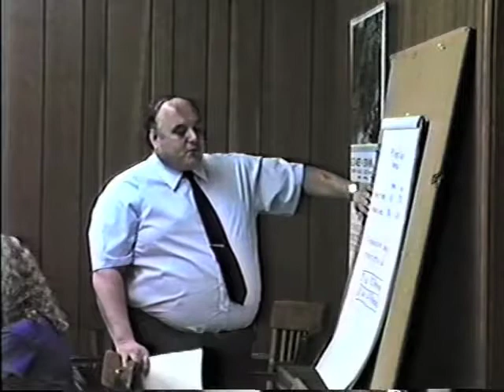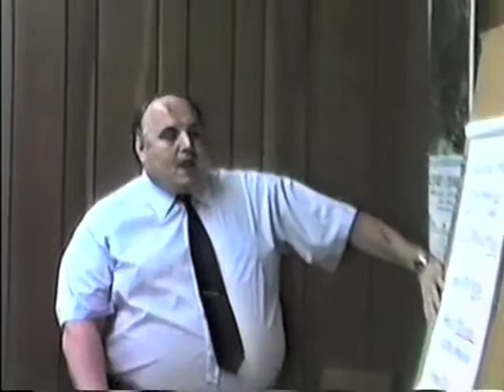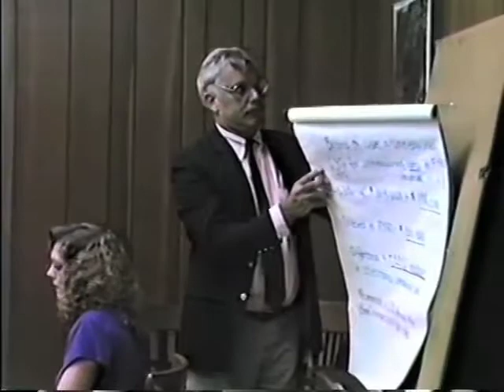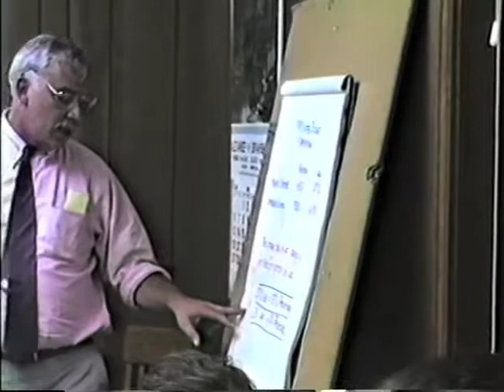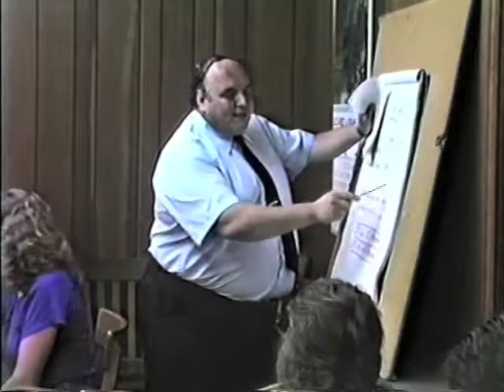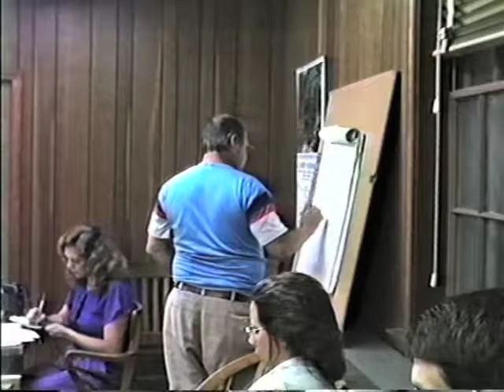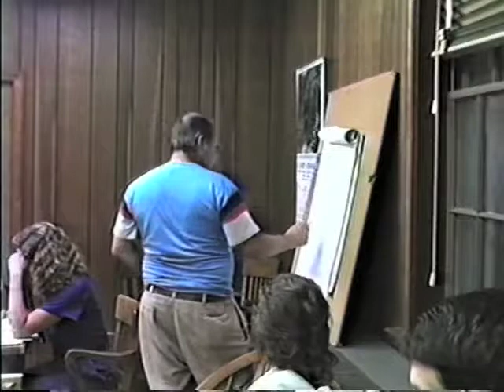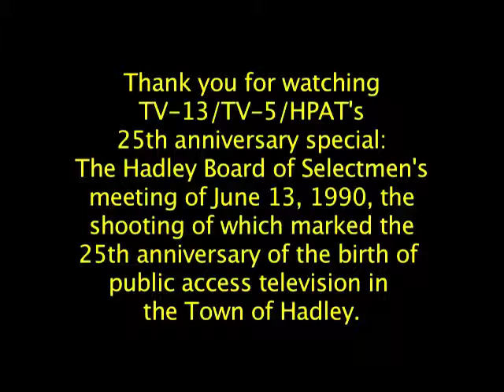June 13, 1990 Hadley Selectmen's Meeting